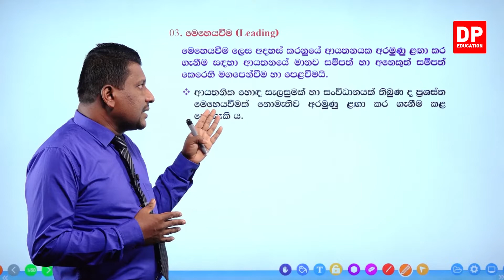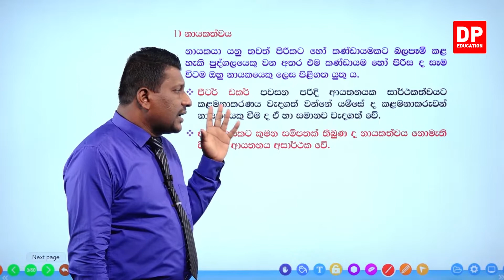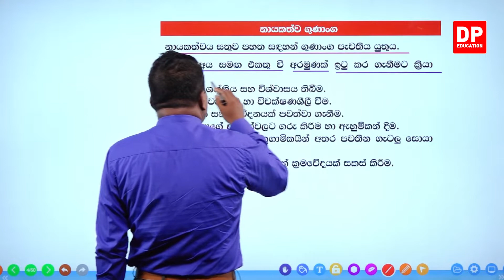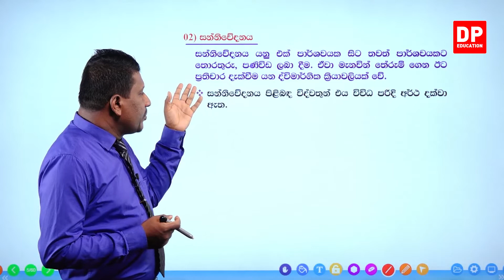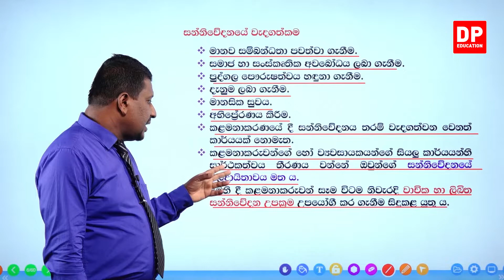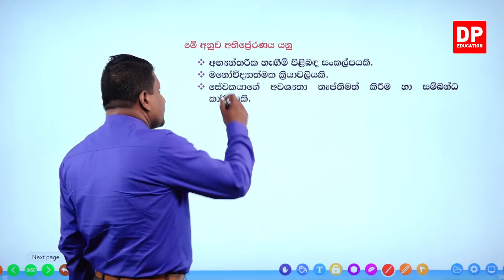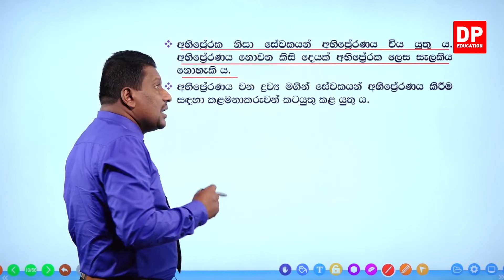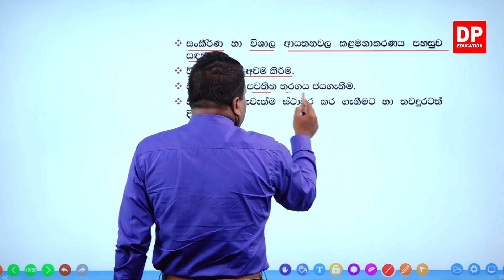19 වන ඒකකය | පාඩම 02 - ව්‍යාපාර සංවර්ධනය සහ ව්‍යාපාර ක්‍රියාවලිය සදහා අවශ්‍ය මෙවලම් - 09 වන කොටස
19 වන ඒකකය | පාඩම 02 - ව්‍යාපාර සංවර්ධනය සහ ව්‍යාපාර ක්‍රියාවලිය සදහා අවශ්‍ය මෙවලම් -

 01 වන කොටස

02 වන කොටස

03 වන කොටස

04 වන කොටස

05 වන කොටස

06 වන කොටස

07 වන කොටස

08 වන කොටස

09 වන කොටස

10 වන කොටස

10.1 කලමණාකරණය හා තීරණ ගැනීම⏩00:00
10.2 ශ දු අ ත විශ්ලේෂණයේ වැදගත්කම⏩00:34:46
10.3 ව්‍යාපාර අවස්ථා සදහා ශ දු අ ත විශ්ලේෂණය භාවිතයෙන් ශක්තීන් ,දුර්වලතා,  අවස්ථා හා තර්ජන හදුනා ගනිමු⏩00:37:43
10.4 ප්‍රාථමික දත්ත⏩00:47:14
10.5 ද්විතියික දත්ත⏩00:49:21
10.6 සුළු පරිමාණ ව්‍යාපාරයක් සදහා ව්‍යාපාර සැලැස්මක් සැකසිම ⏩00:58:31
10.7 ව්‍යාපාර විස්තරය / භාණ්ඩ හා සේවා පිලිබද විස්තරය⏩01:02:31